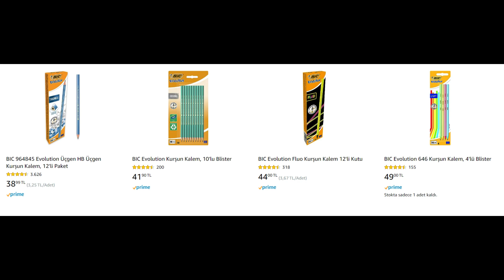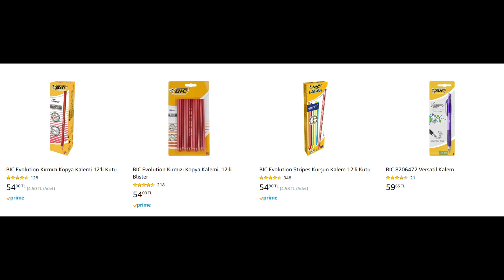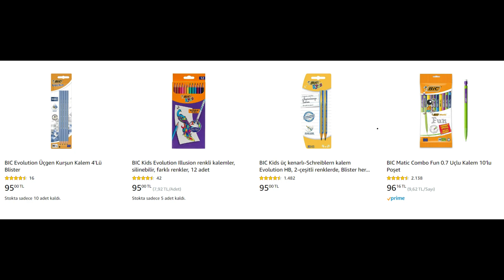İNCELEME Kalem Fiyatları / Okul ve Kırtasiye malzemeleri 2023